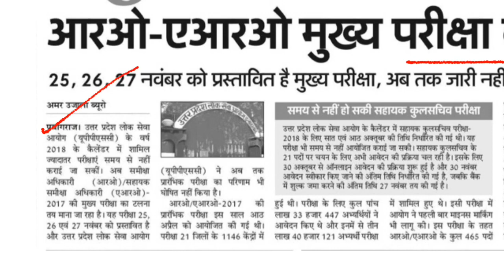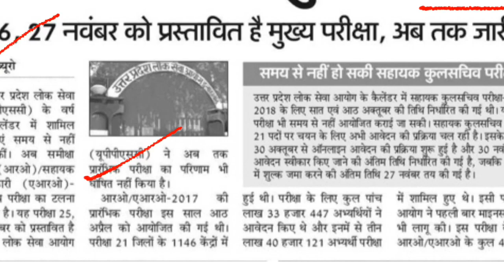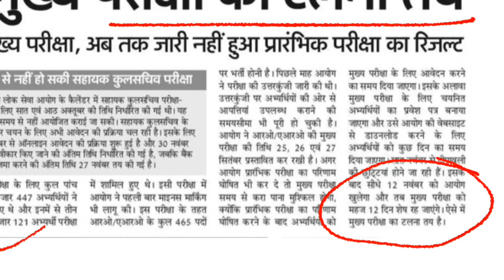UPPSC/UPPCS RO/ARO mains cancel || pre result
Uppsc pre-2018 final current part-1

uppsc yuva vikas dal adhikari,uppcs previous year question paper in hindi,uppcs previous year question paper,uppcs previous year paper,uppcs 1 month strategy,uppsc 19 august,uppsc 18 notification,uppcs 11.com,uppsc 11.com,upsc gs paper 1,upsc prelims paper 1,uppsc 2013 exam date,
uppsc 2016 post,uppcs 2017 ka paper,uppcs 2016 paper,uppcs 2018 pattern,upsc 2018 result,upsssc lower 2,uppcs pre paper 2,uppcs mains paper 2,upsssc lower 2 cut off,upsssc lower 2 result,upsc csat paper 2 2017,uppsc 65000 vacancy 2018,uppsc 924 vacancy,uppsc 917,Up police 2nd list,up police 2016,up police 2018
Uppcs mains 2016,uppcs mains 2016 result,uppcs mains final result,uppcs 2016 interview date,uppcs mains2016 cutoff,uppcs'mains 2016 obc cutoff,uppcs mainsgen cutoff,upocs m
up special,up special book,up special question,up special gk wifi,up special gk in hindi for vdo,up special current affairs 2018,up special gs,up special alok,up special azad ias,up special agriculture,up special current affairs,up special pcs academy,up special question answer,up police special current affairs,up special by vivek sir,up special by study iq,drishti up special,up special for uppsc 2018,up special for pcs 2018,up special forupp,up special gk